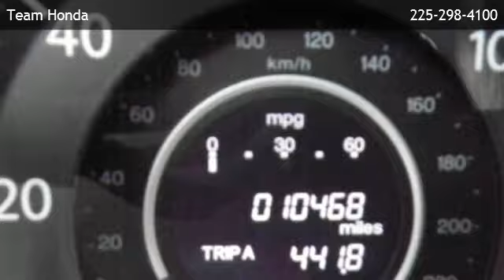2013 Honda CR-V EXL - Inniswold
Team Honda
 is offering a 2013 Honda CR-V EXL in Baton Rouge, LA.

Stock Number: 142289A
Engine: 2.4L 4 cyls
Transmission: Automatic 5-Speed
Exterior Color: White
Mileage: 10468

automatic 5-speed 2.4l 4 cyls front wheel drive bucket seats cruise control heated front seat(s) leather seats power driver seat rear bench seat heated mirrors privacy glass sun/moonroof a/c adjustable steering wheel climate control engine immobilizer gasoline fuel multi-zone a/c power door locks power steering power windows security system traction control driver air bag front head air bag front side air bag passenger air bag passenger air bag sensor rear head air bag

Team Honda
6363 Siegen Lane
Baton Rouge,LA 70809